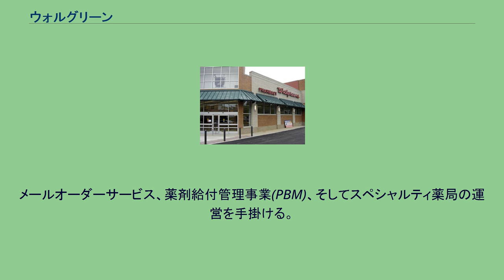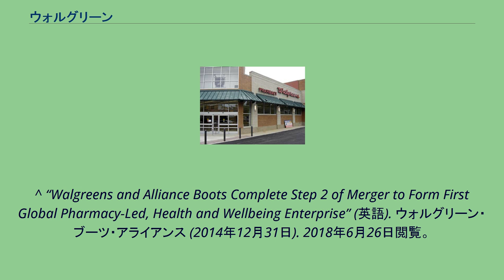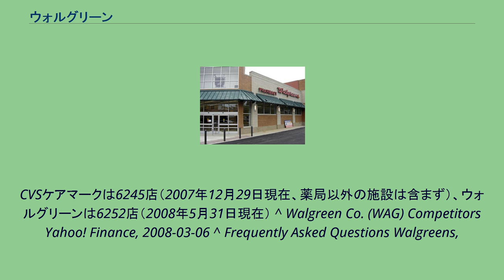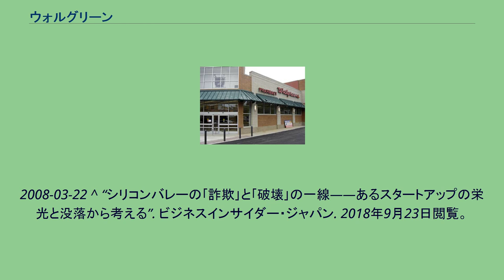ウォルグリーン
薬局・薬店
典型的なウォルグリーンの店舗 ウォルグリーン・カンパニー（Walgreen Company）は、「ウォルグリーン」（Walgreens - アポストロフィなしでsが付く）の名称で営業しているアメリカ合衆国の薬局チェーンである。
メールオーダーサービス、薬剤給付管理事業(PBM)、そしてスペシャルティ薬局の運営を手掛ける。
2014年12月31日以降、持株会社ウォルグリーン・ブーツ・アライアンスの子会社の位置付けにある。
ウォルグリーンはアメリカを代表する薬局チェーンの1つで、全米50州とワシントンD.C.、プエルトリコ、グアム、米領バージン諸島で8173店舗を展開している。
また、職場健康センター、在宅医療施設、スペシャルティ薬局、そしてメールオーダーサービスも運営。
子会社のテイク・ケア・ヘルス・システム（Take Care Health Systems）は、220の診療所（クリニック）をウォルグリーン店内で営業している。
ウォルグリーンはCVS/ファーマシーと並び、アメリカ最大の薬局チェーンの1つである。
同社によると、1日当り500万人の顧客を持ち、2007年会計年度には5億8,300万の処方箋を調合し、2010年までに7000店まで拡大する見込みである。
ウォルグリーンは1901年にイリノイ州シカゴで設立され、以来全米に展開している。
本社はイリノイ州ディアフィールド。
典型的なウォルグリーンの店舗は、1万1000平方フィート（1000平方メートル）の売場面積を含めて1万4500平方フィート（1350平方メートル）である。
2万5000アイテムを販売し、通常1店舗当り約25人から30人のスタッフを擁している。
年間売り上げは1店舗あたり平均850万米ドル。
ほとんどの店舗には薬局、現像所、化粧品カウンター、そして一般商品エリアがある。
^ “Walgreens and Alliance Boots Complete Step 2 of Merger to Form First Global Pharmacy-Led, Health and Wellbeing Enterprise” (英語). ウォルグリーン・ブーツ・アライアンス (2014年12月31日). 2018年6月26日閲覧。
^ Store Count by State (2015年8月31日現在) ^ ウォルグリーンはCVS/ファーマシーとほぼ同数の店舗を持つ。
CVSケアマークは6245店（2007年12月29日現在、薬局以外の施設は含まず）、ウォルグリーンは6252店（2008年5月31日現在） ^ Walgreen Co. (WAG) Competitors Yahoo! Finance, 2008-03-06 ^ Frequently Asked Questions Walgreens,
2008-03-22 ^ “シリコンバレーの｢詐欺｣と｢破壊｣の一線——あるスタートアップの栄光と没落から考える”. ビジネスインサイダー・ジャパン. 2018年9月23日閲覧。